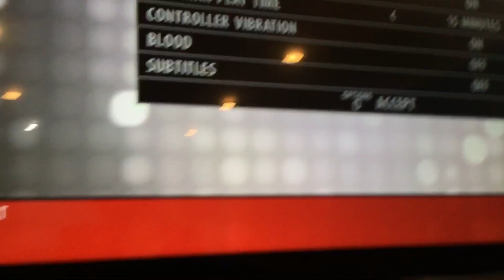John Rages In W2K16 Part 2